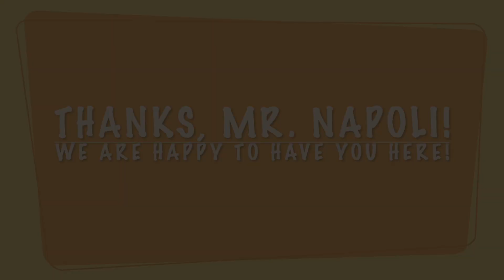Morning Announcements 3/22/24